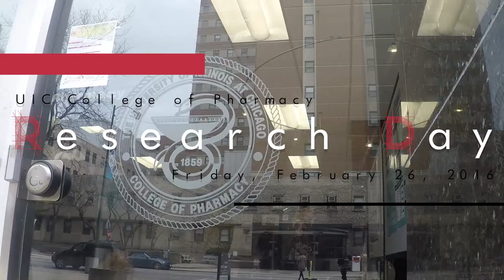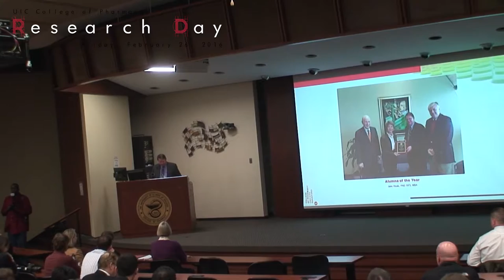Alum of the Year 2016: Jane Hsiao, PHD 1973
The Alum of the Year Award, given out at Research Day 2016, was given to Dr. Jane Hsiao.